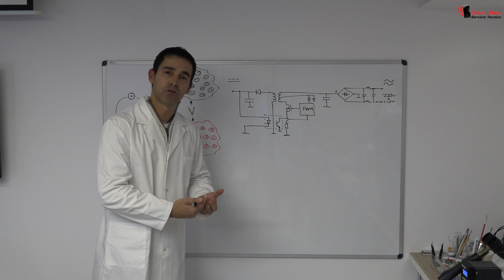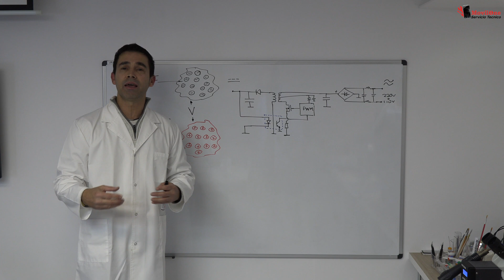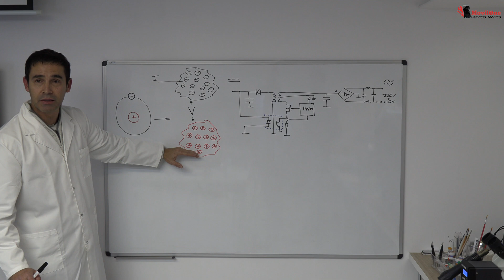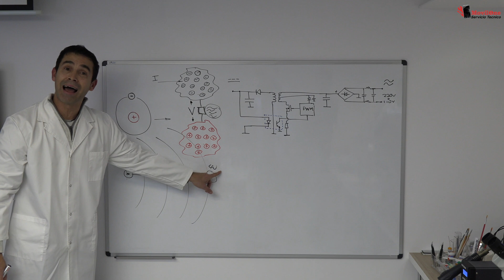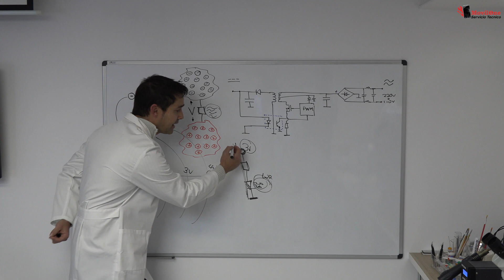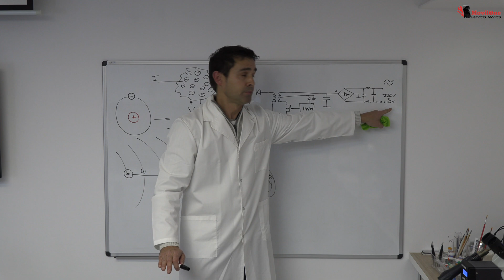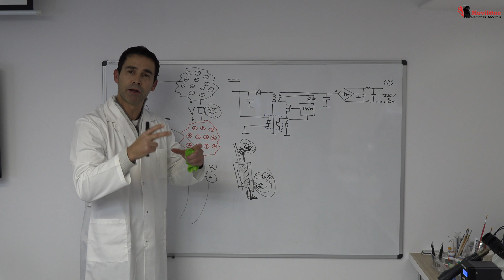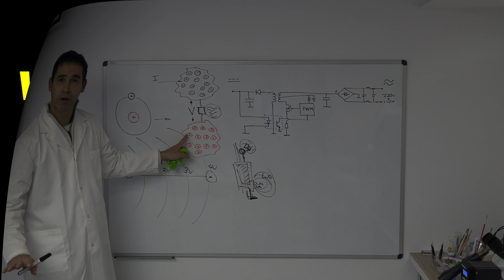Diferencia Voltaje y Corriente en los Smartphone ✅ Explicación paso a paso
Voltaje y corriente explicación. Una clase muy importante para la reparación de los teléfonos. Saber cómo funciona el voltaje y la corriente en la placa base es algo imprescindible, también vamos a ver todas las características que tienen.

  La electrónica,  se llama así por "culpa" de los electrones y  arte de la física que estudia los cambios y los movimientos de los electrones libres y la acción de las fuerzas electromagnéticas.
  Para mí, es una de las clases más importantes de este curso porque vamos a entender de forma lógica todos los procesos que se producen en un dispositivo móvil.